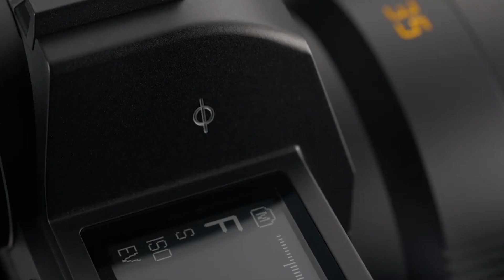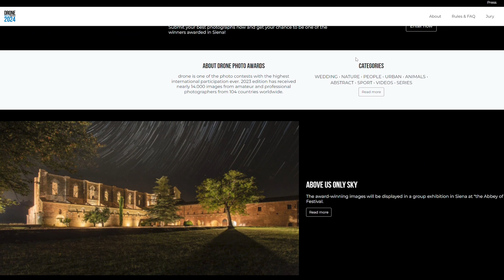Fotografism #10 Leica SL3, Nikon + RED, Восток внутри, Drone Photo Awards, весна в Москве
Новая фотокамера Leica SL3,
компания Nikon купила RED,
итоги фотоконкурса ИВ РАН "Восток внутри",
приём заявок на фотоконкурс "Drone Photo Awards",
фотосъёмка ранней весны в Москве.